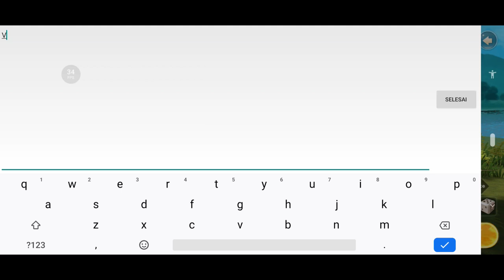Luna's Fate - Game masih anget baru rilis global & server rame player.. Seru banget Wajib coba !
- Title : Luna's Fate (Android Game)
- Genre : MMORPG (global Version)
- Developer : EYOUGAME
- Review dan first impression gameplay
- Download di Playstore (Link Dibawah)
- Setting High Grafik ( Ultra HD )

adalah MMORPG fantasi barat dengan grafis bergaya anime. Ini menampilkan berbagai ruang bawah tanah, sebuah dunia besar untuk dijelajahi, pertarungan tanpa akhir dan banyak lagi untuk dijelajahi.

[Fitur Game]

★ Grafik dan Audio HD
Kami menyediakan Grafik dan HD Audio berkualitas tinggi untuk memberikan pengalaman yang luar biasa bagi pemain kami selama pertandingan. Sementara itu, tampilan 2.5D & 3D beralih secara acak tergantung pada situasi yang berbeda.

★ Manfaat Tanpa Batas dan Hadiah Berlian Gratis
Dana Pertumbuhan, Hadiah Berlian, VIP gratis, serta Hewan Peliharaan Ilahi sedang menunggu pemain untuk mendapatkannya!

★ Temukan belahan jiwa Anda
Mulailah petualangan romantis ini, temukan yang Anda cintai. Ada beberapa ruang bawah tanah khusus dan cincin kawin yang dapat meningkatkan statistik Anda. Anda dapat mengadakan pernikahan mewah dan seluruh server akan menjadi saksi Anda.

★ Elf yang indah
Peri cantik menemani kamu untuk memperjuangkan kekaisaran dan kehormatanmu!

★ kostum bergaya
Dengan banyak kostum di ujung jari Anda, Anda bebas untuk menyoroti kepribadian Anda dalam permainan dengan mudah!

★ Cool Holy Wings Wings keren dalam gim ini bersifat dekoratif dan fungsional. Dengan mereka, Anda dapat terbang ke mana pun Anda mau!

★ sistem sosial dan Entertaining Arena
Pemain bisa bertarung satu sama lain dalam adegan yang dibangun dengan baik dan bertarung melawan bos untuk mendapatkan gigi pamungkas. Sistem sosial memungkinkan pemain untuk berkomunikasi satu sama lain dengan lebih efektif.